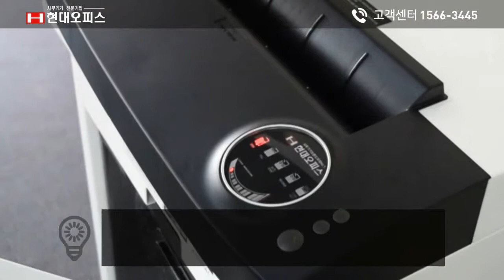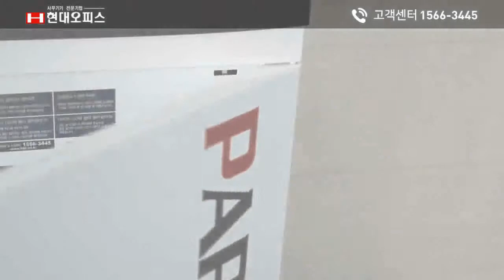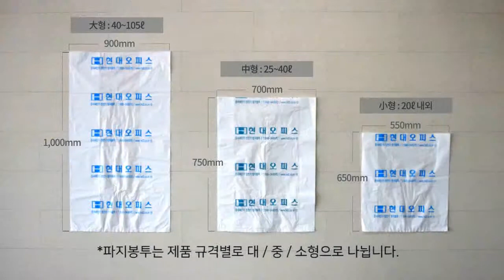페이퍼프랜드 by현대오피스 국산 문서세단기 PK-7260K